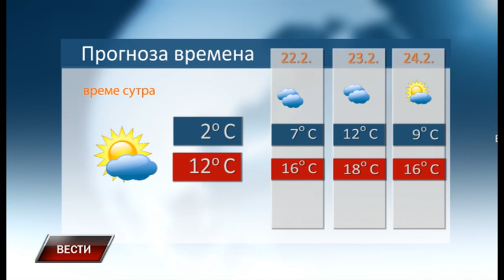Vesti 20 2 2024